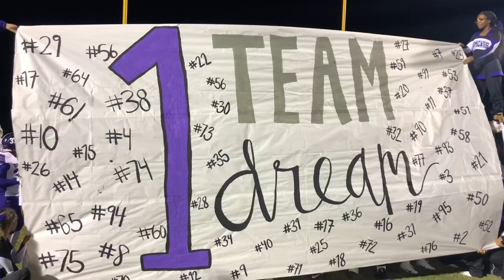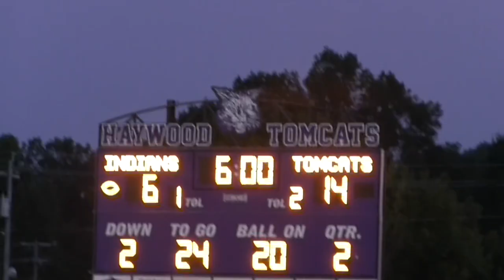2018 HHS Tomcats Football Hype video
2018 Haywood High School Football Hype Video.  All the way to state.